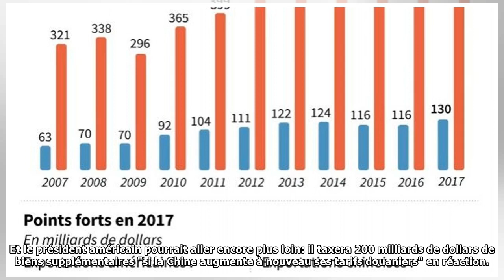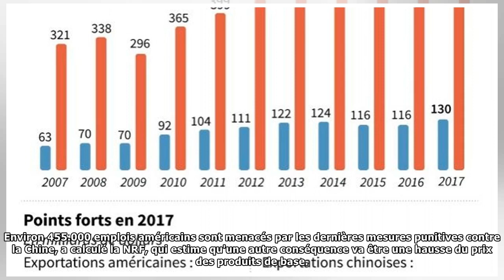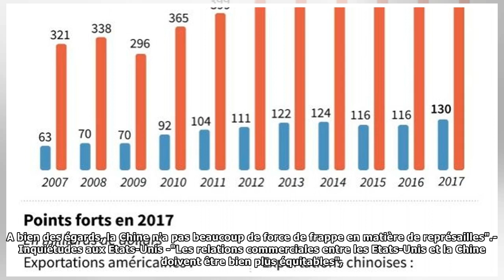Commerce: escalade Chine-Etats-Unis après de nouvelles menaces de Trump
La Chine et les Etats-Unis étaient mardi plus proches que jamais d'une guerre commerciale, Pékin promettant des "représailles" après des menaces la veille de Donald Trump d'imposer de nouvelles taxes ...